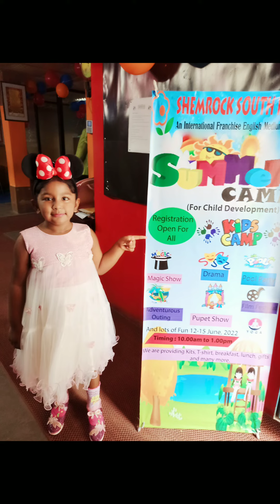Class Party for KG2 2022